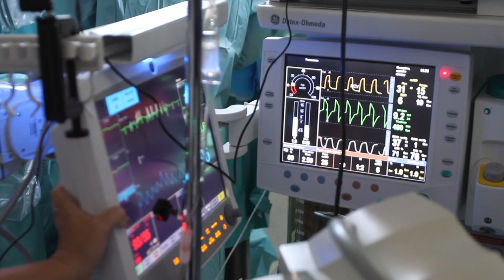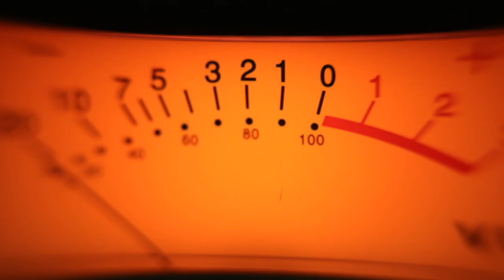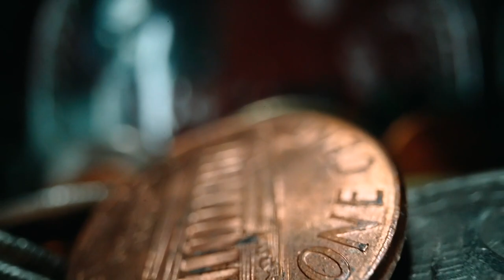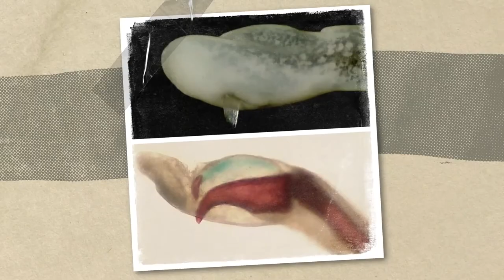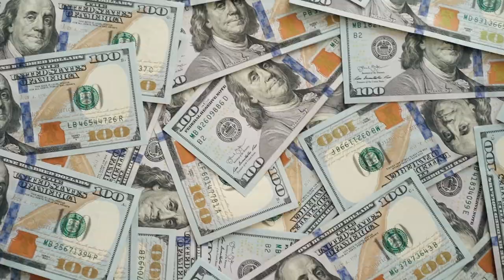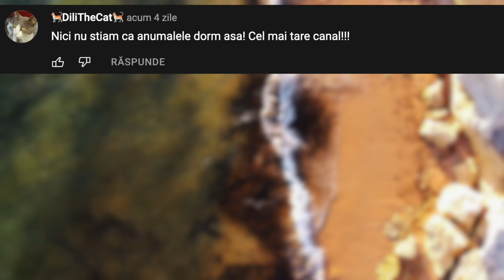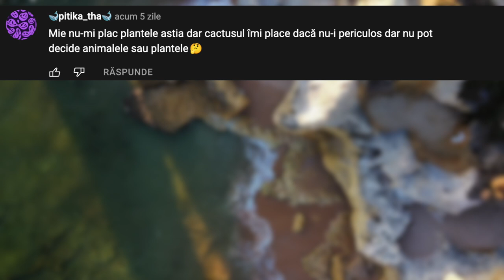Iată Ce Se Întâmplă când Aricii devin Fnimale de Companie